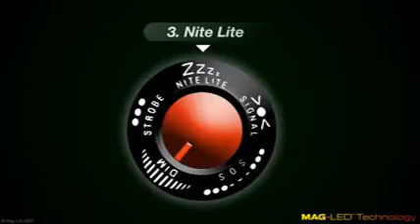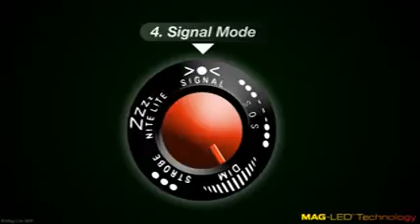ML 92140170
Video Migrado